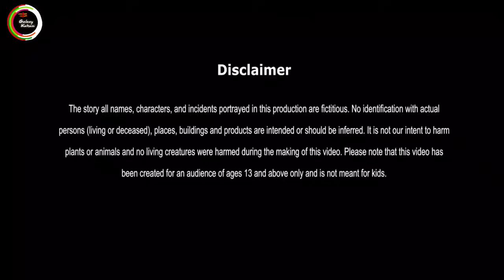कर्मो का पोधा | karmo ka podha | Hindi Kahani | Cartoon Story | Moral Story | Galaxy kahani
Welcome to the Galaxy kahani Youtube Channel.

hindi kahani
hindi kahaniya
hindi kahaniya moral stories
moral stories
moral stories in hindi
kahani panchtantra ki
story in hindi
hindi cartoon
hindi kahani wafadar
kahaniyan
kahaniya in hindi
kahaniya in hindi new
kahaniya kahaniya in hindi
moral kahani
moral kahani in hindi
moral stories
Dusht doctor